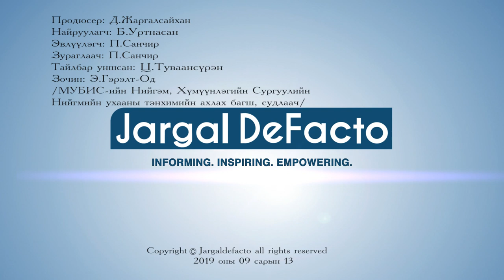ЭРДЭНЭБИЛЭГИЙН ГЭРЭЛТ-ОД (GERELT-OD ERDENEBILEG) (2019 он)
МУБИС-ийн Нийгэм, Хүмүүнлэгийн Сургуулийн Нийгмийн ухааны тэнхимийн ахлах багш, судлаач

Сэдэв:
1. Улс төрийн намын дотоод ардчилал гэж юу вэ?
2. Улс төрийн намын дотоод ардчилал яагаад чухал вэ?
3. Дефакто институтын гүйцэтгэсэн "Монголын улс төрийн намын дотоод ардчиллын индекс 2019" -ын үр дүн
4. Монголд улс төрийн намууд хуулиа хэрэгжүүлдэггүй шалтгаан